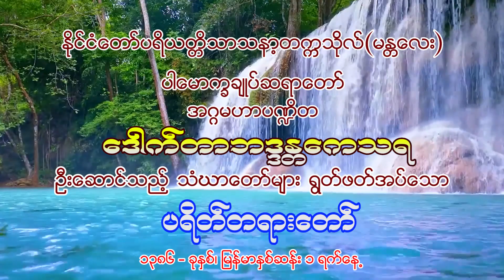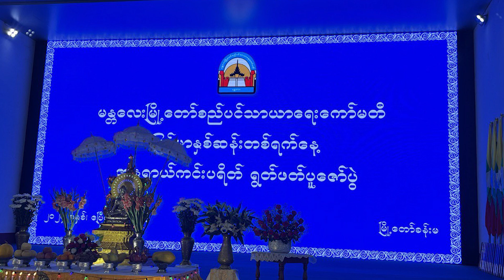နှစ်သစ်မှာပူဇော် အန္တရာယ်ကင်း ပရိတ်တော်